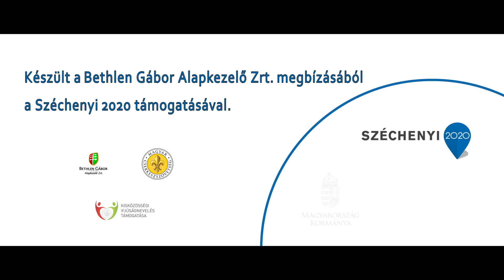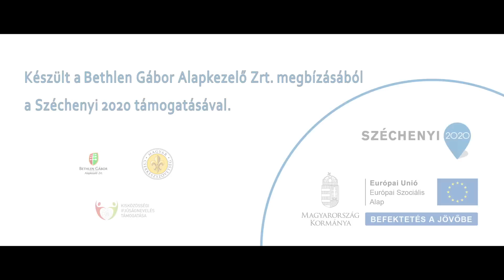A szikra ott van benned is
Körülötted a világ: egy lépés az álmaid felé.
Felnézel az égre, a határtalan horizontra.
Érzed, hogy a szikra ott van benned is. Bármire képes lehetsz.
Lesznek, akikkel együtt vágsz neki az útnak. Akikkel együtt fedezed fel a világot.

Akik örökké a barátaid lesznek.

Kisközösség, nagy élmény